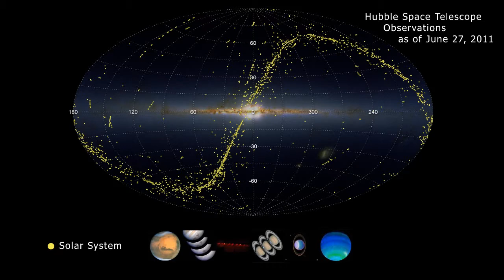Hubble HD: Hubble Space Telescope Observations on the Sky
This animation starts with a flat projection of the entire sky. In this projection the sky is bisected by the plane of our Milky Way galaxy. Hubble Space Telescope target locations over the 21 years are shown sequentially, from solar system to extragalactic. Stellar targets are spread over the entire celestial sphere; planets lie along the solar system's ecliptic plane (S-shaped in this projection), and distant targets are at high galactic latitudes. As of July 4, 2011, Hubble has made one million science observations.